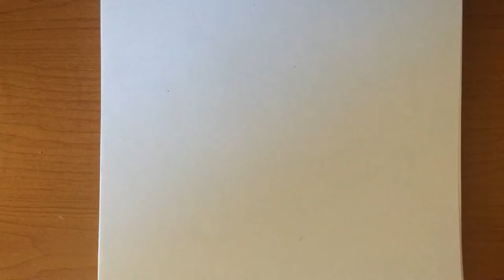[SpeedPaint] Marshmallow (My OC)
Faul & Wad Ad vs. Pnau  – Changes (Original Mix)